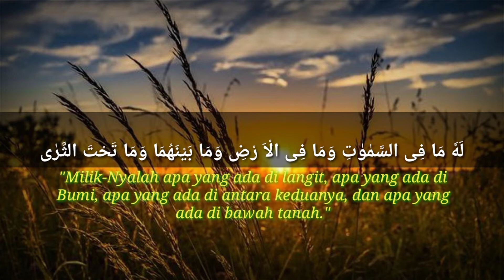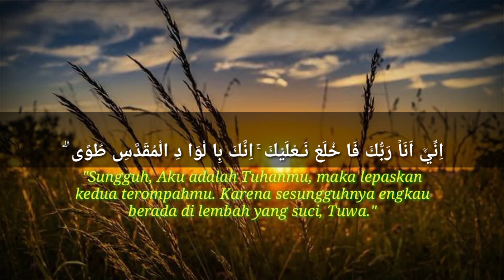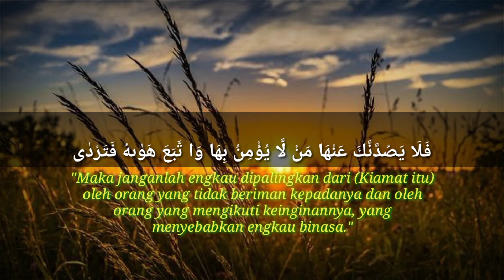Surah Ta-Ha Ayat 1-16 | Ismail Annuri